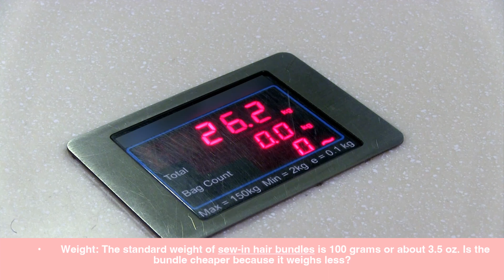What is the Difference Between 5A, 6A, 7A, 8A, 9A, 10A, and above?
What is the Difference Between 5A, 6A, 7A, 8A, 9A, 10A, and Above Hair Extensions?

When choosing hair extensions, it is essential to understand the different grades of hair available. The grading system is based on the quality of the hair, with 5A being the lowest grade and 10A being the highest.

The 5A grade is the lowest quality hair extension. It is often made from low-quality hair that has been processed and bleached multiple times. This type of hair is likely to be damaged and tangle easily.

The 6A grade is a slightly higher quality than 5A. It is made from virgin hair that has not been processed or bleached. However, the hair's cuticles may not be aligned, making it difficult to style.

The 7A grade is considered to be the best quality of hair extension. It is made from virgin hair with aligned cuticles. This type of hair is smooth, silky, and easy to style.

The 8A grade is also made from virgin hair with aligned cuticles. However, it is even smoother and silkier than 7A hair. This type of hair is the most expensive but also the highest quality.

The 9A grade is even rarer and more expensive than 8A hair. It is made from raw hair that has never been processed or bleached. This type of hair is incredibly soft and luxurious.

The 10A grade is the highest quality hair extension available. It is made from raw hair with aligned cuticles and no mixed short hairs. This hair type is scarce, expensive, luxurious, and long-lasting.

It is important to note that no universally accepted standard for hair extension grading exists. Different companies may use other grading systems, and hair quality within a particular grade can vary. Researching and buying hair extensions from a reputable company is always best.

Here are some additional factors to consider when choosing hair extensions:

Color: Hair extensions should be as close to your natural hair color as possible. If you are getting a darker color, you may need to dye your hair first.

Texture: Hair extensions come in various textures, including straight, wavy, curly, and kinky. Choose a surface that will complement your natural hair texture.

Length: Hair extensions come in various lengths, from short to long. Choose a size that will flatter your face shape and hairstyle.

Density: Hair extensions come in different thicknesses, from light to heavy. Choose a density that will give you the look you want.

With so many factors to consider, choosing the right hair extensions can be difficult. However, by understanding the different grades of hair and doing your research, you can find the perfect extensions for your needs.

In the video, you can go into more detail about each grade of hair, including the pros and cons of each. You can also talk about how to care for hair extensions to extend their lifespan. Finally, you can give some tips on how to choose the right hair extensions for your needs.

About Private Label:

Visit us Online for Bundles, Wigs, Closures, and More!

Shop at our Local Showroom:

Atlanta, Georgia
Tucker, Georgia
Lithonia, Georgia
Smyrna, Georgia
Charlotte, North Carolina
Detroit, Michigan